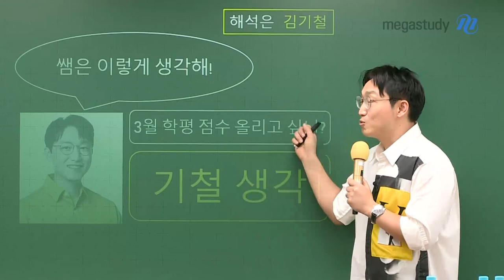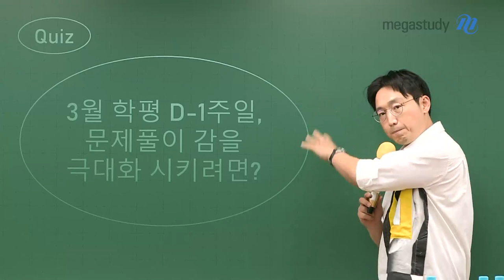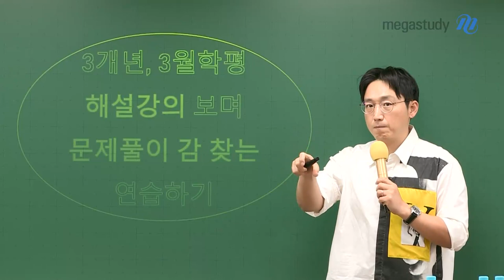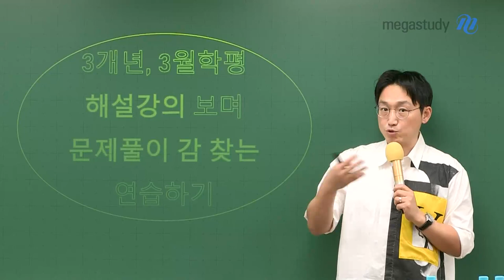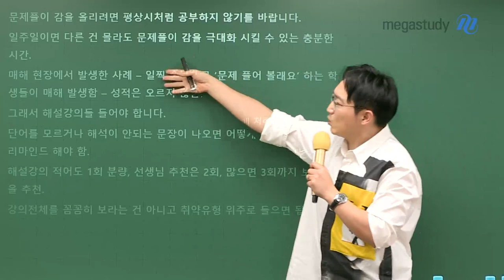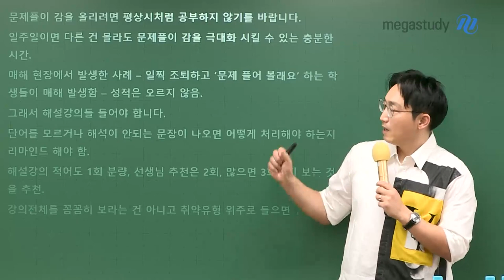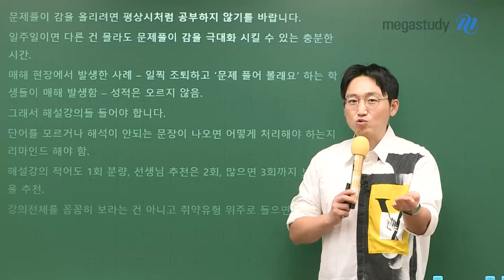[메가스터디] 영어 김기철쌤 - 3월 학평 영어, 잘 보고싶죠? - 기철생각!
1주일 남은 첫 학력평가, 3월 학평!
남은 1주, 기철쌤이 추천하는 학습법으로 점수 UP!

 # Quiz
“3월 학평 D-7, 문제풀이 감을 극대화시키려면..?”
- 지금부터 빡세게 단어 암기하기? NO!
- 지금부터 빡세게 해석 연습하기? NO!
- 3개년, 3월 학평 해설강의 보며 문제풀이 감 찾는 연습하기? YES!

더 자세한 내용이 궁금하다면, 지금 캐스트를 확인하세요!

- 기철쌤에 대해 궁금하다면?